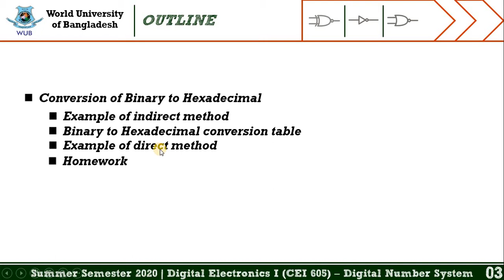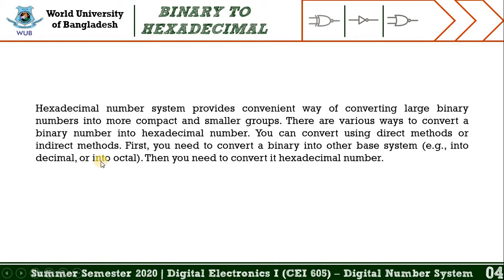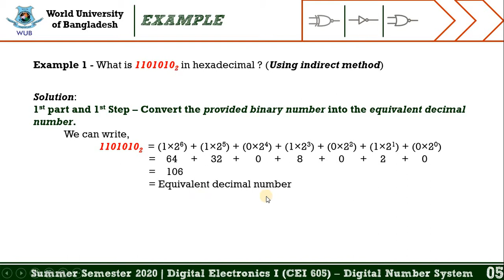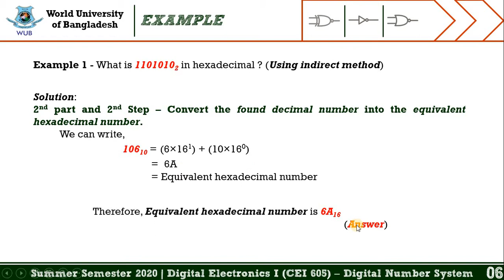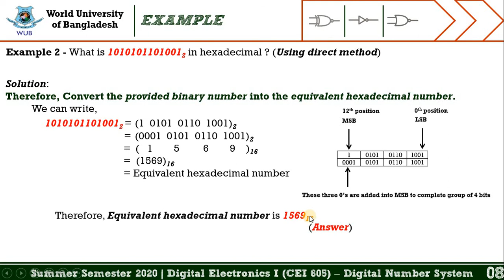Week 2 - Lecture 2.5.4 - Digital Electronics I - Digital Number System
Lecture 2.5.4: Binary to Hexadecimal - Number Conversion
I made this video for my students so that they can study from their home.

If you missed the previous videos of this playlist/series and
If you want to know about the basics of Decimal_Number_System you can have a look at the following video.

If you want to know about the basics of Binary_Number_System you can have a look at the following video.

If you want to know about the basics of Octal_Number_System you can have a look at the following video.

If you want to know about the basics of Hexadecimal_Number_System you can have a look at the following video.

If you want to know about the basics of Number_System_Conversion - Binary_to_Decimal_Conversion you can have a look at the following video.

If you want to know about the basics of Number_System_Conversion - Decimal_to_Binary_Conversion you can have a look at the following video.

If you want to know about the basics of Number_System_Conversion - Binary_to_Octal_Conversion you can have a look at the following video.

If you want to know about the basics of Number_System_Conversion - Octal_to_Binary_Conversion you can have a look at the following video.

Thank you so much for spending time to watch this video :)